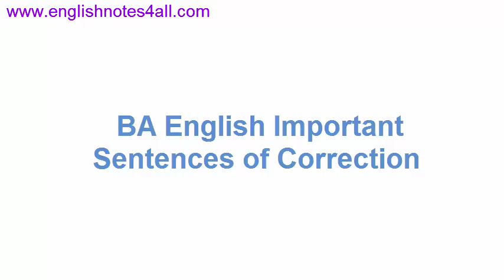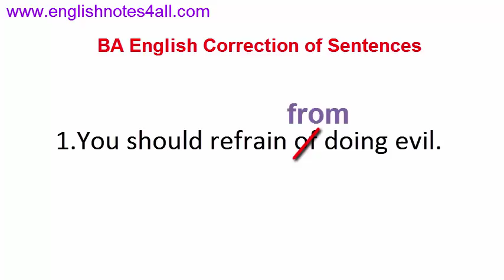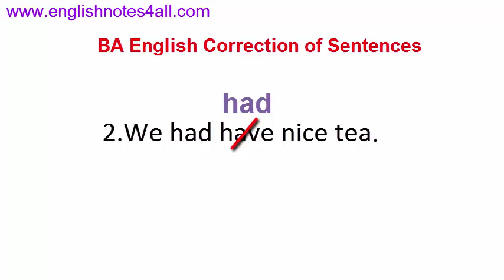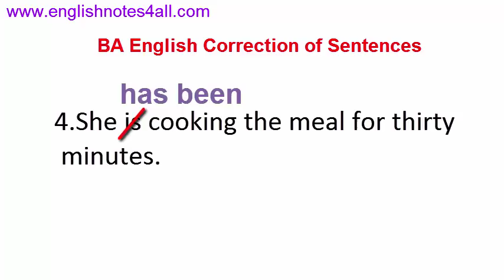BA English Correction of some Golden Sentences and their rules and regulations